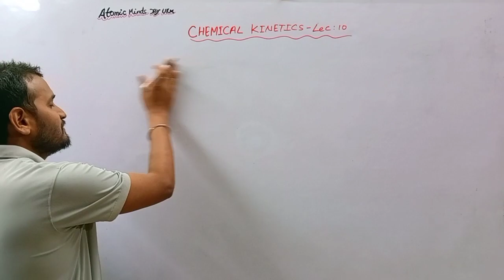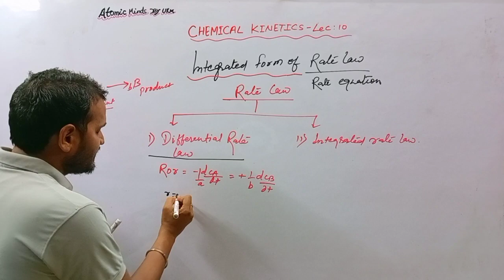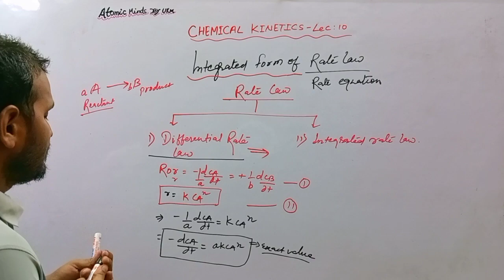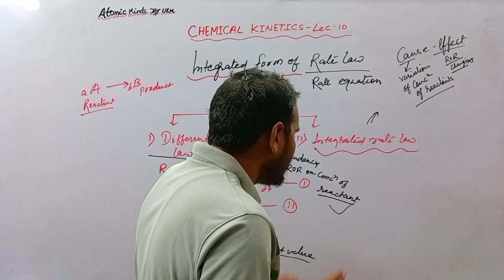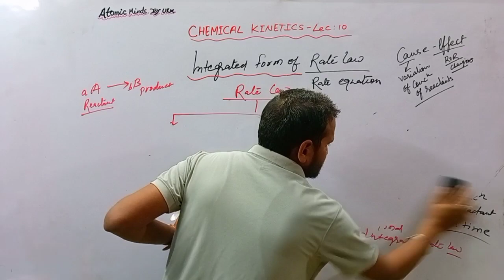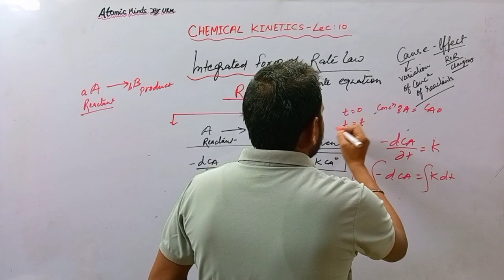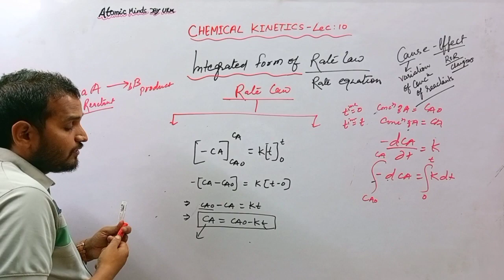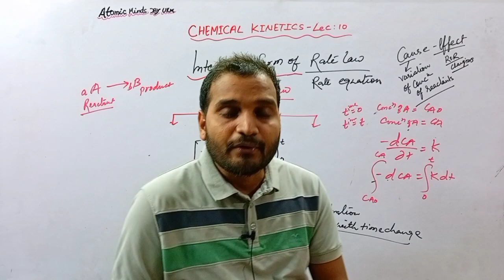Chemical Kinetics 10 || Integrated form of Rate Law ||Integrated Rate Law vs Differential Rate law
Chemical Kinetics 10 || Integrated form of Rate Law ||Integrated Rate Law vs Differential Rate law @atomicmindsbyukm9136

Previous latest lecture
Chemical Kinetics 9 || Mechanism of Reaction || Reaction intermediate || Rate determining step @atomicmindsbyukm9136

previous latest 2nd  lecture
Chemical Kinetics 8 || Molecularity  of Reaction || Elementary Reaction @atomicmindsbyukm9136

previous latest 3rd  lecture
Chemical kinetics 7 || Order of Chemical reaction, part 2 ||  Rate of reaction|| Rate law#atomic_minds_by_ukm

chemical_kinetics 12th chemstry
atomic_Minds_By ukm